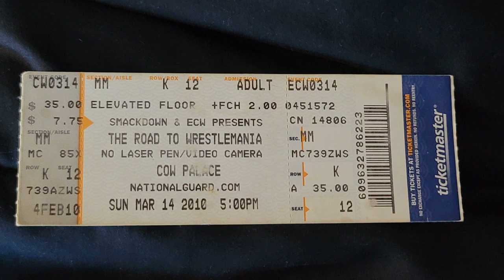YesYes Vlog #33 Ringside Seats Experience of going to AEW Dynamite Cow Palace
For those that never sat ringside at an AEW show or anyshow for that matter, this video will help you feel like your sitting ringside right next to the action which the show was also on TV. Here was my experience going to AEW Dynamite at the Cow Palace in SF